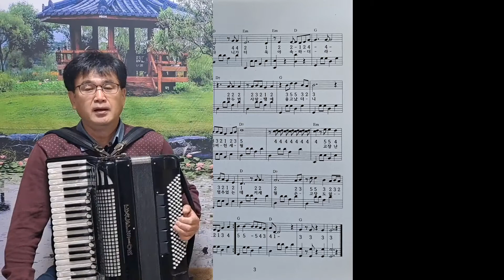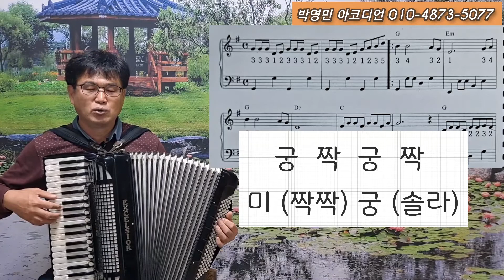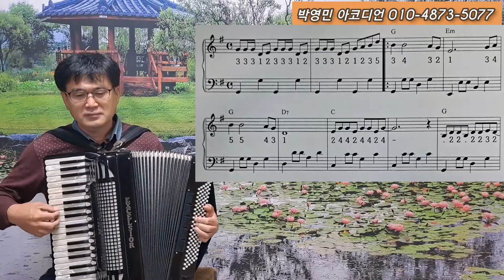박영민 아코디언 고장난 벽시계-1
한걸음씩 갑니다 천천히 ~~